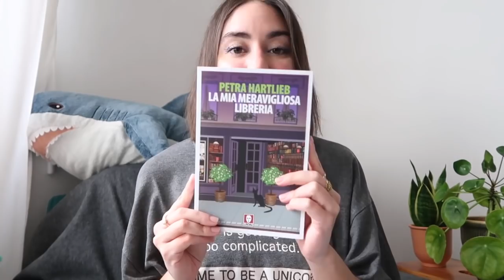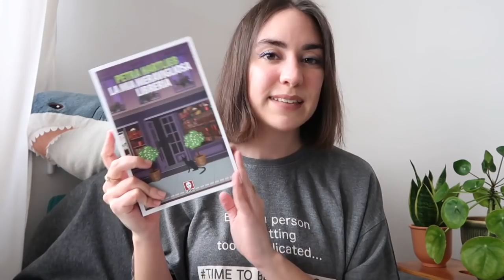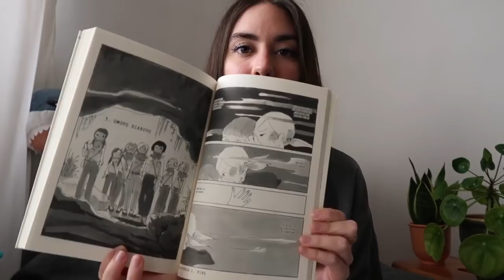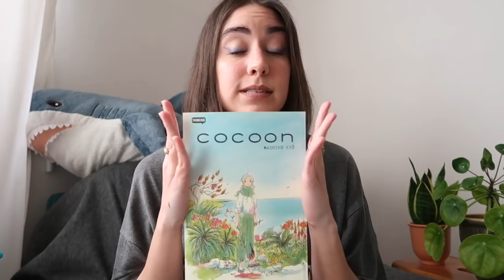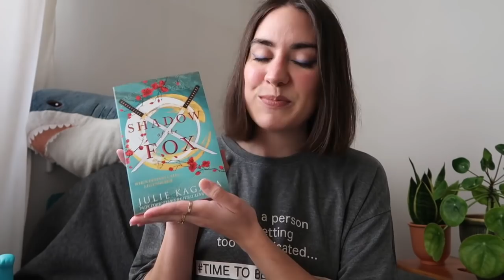I miei regali di compleanno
Eccomi qui a condividere con voi quello che ho ricevuto per il mio compleanno :)

Occhiali da sole
La mia meravigliosa libreria

20% di sconto sui vostri acquisti Colvin con il codice CHIBI fino al 30 maggio

➳ Per sostenermi